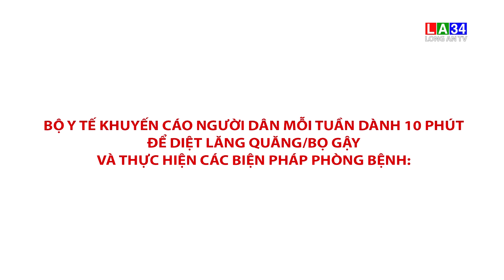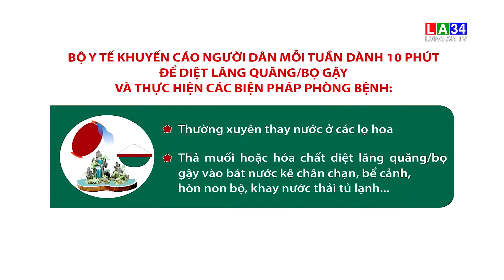Khuyến cáo phòng, chống bệnh Sốt Xuất Huyết